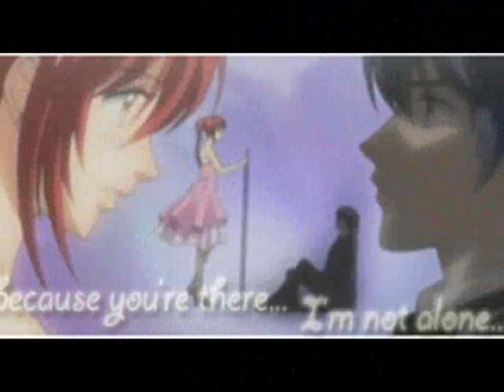La Corda D'oro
La Corda Cast.